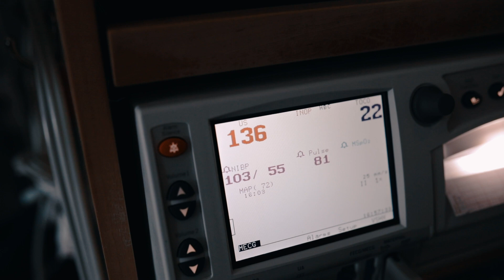NATURAL BIRTH STORY || Emmett James Cook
Emmett's birth was one of the most powerful, raw, difficult, beautiful experiences of my ENTIRE life. I went into it feeling confident in my decision to birth without any medication, and doing it this way made me feel SO empowered and in awe of my body! Taylor was an incredible support, encouraging me, telling me how strong I was, and at times literally holding me up because I was so exhausted. I could relive this day again and again! I'm so excited and a little nervous to share it with you because it's such a special and intimate experience. I've watched it a thousand times and I love it so so much, and I hope you like it too!

Video was made by Savannah Richardson of Savvy Films❤️